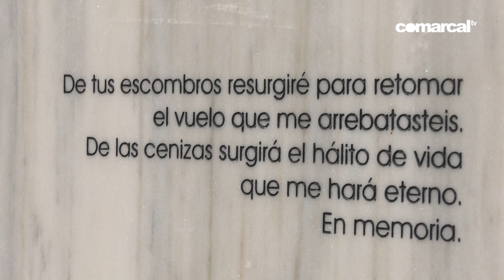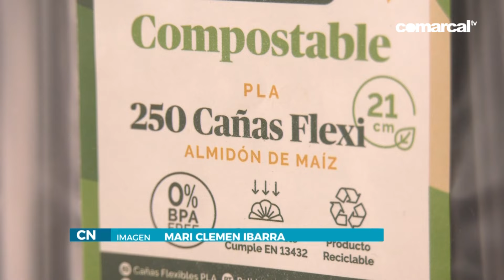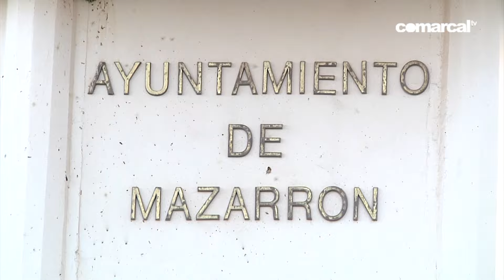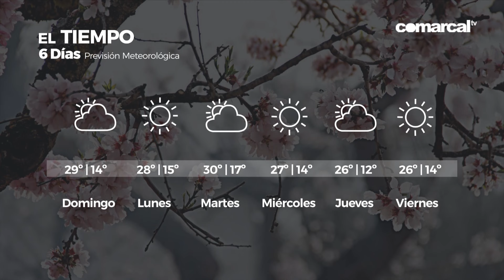COMARCAL NOTICIAS SÁBADO 11 MAYO 2024